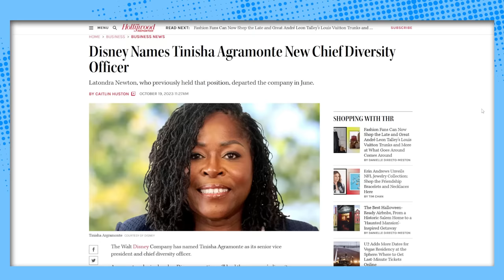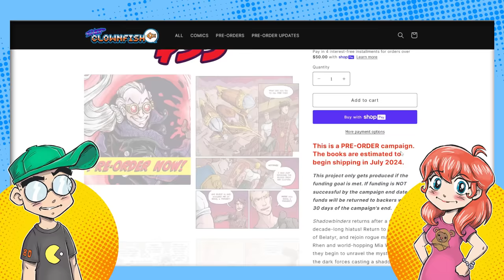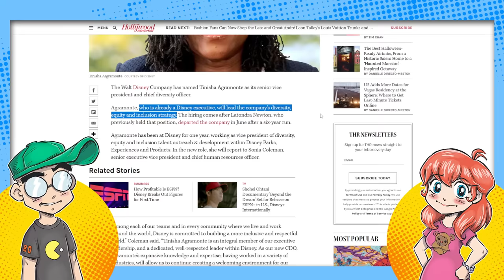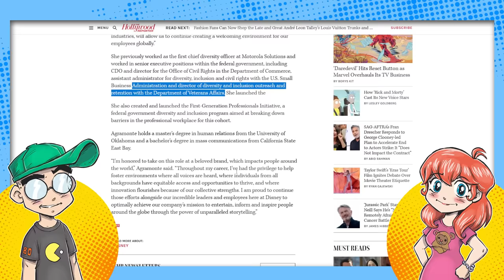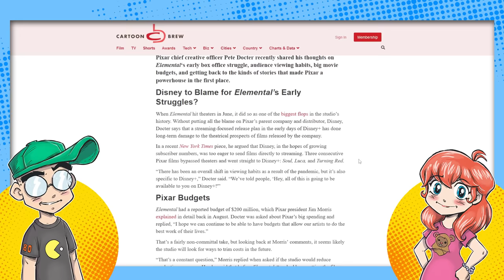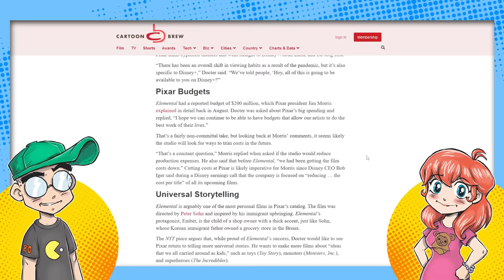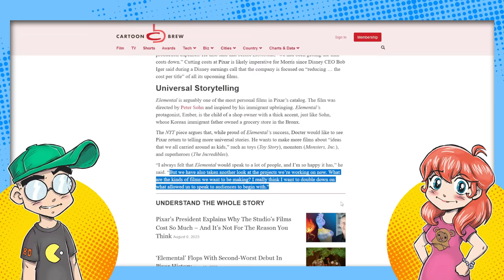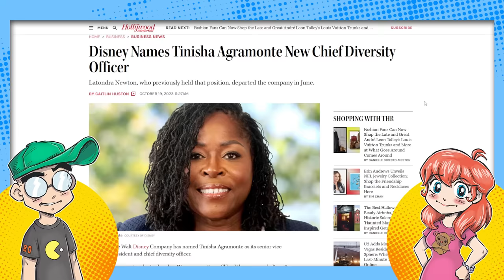Disney Hired ANOTHER Diversity and Inclusion Officer...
Disney seems to be doubling down on DEI efforts as they just announced a NEW Diversity Officer. Will this go down like the previous efforts, or is Disney just doing this for optics? Then we talk about Elemental and Pixar's diversity and inclusion efforts...